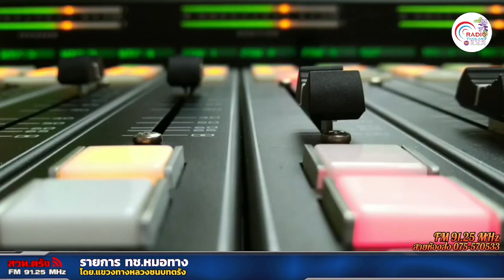รายการ ทช หมอทาง+10 01 2567